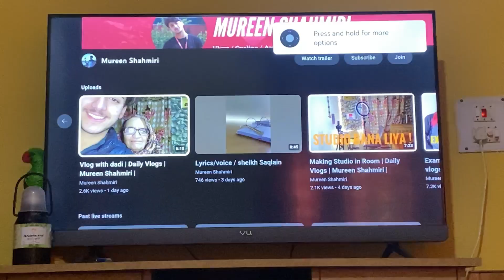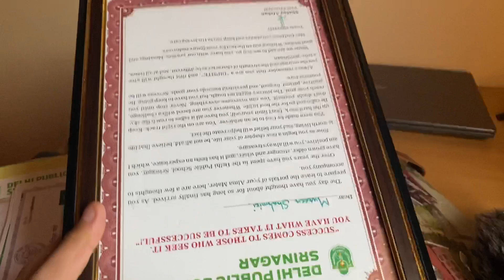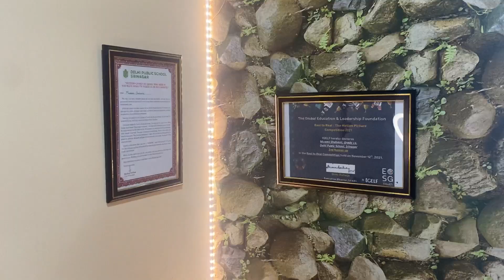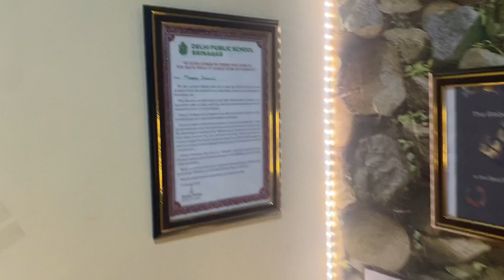UnderWater Shot for Upcoming Flim. | Daily vlogs | Mureen Shahmiri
Make 10k possible!